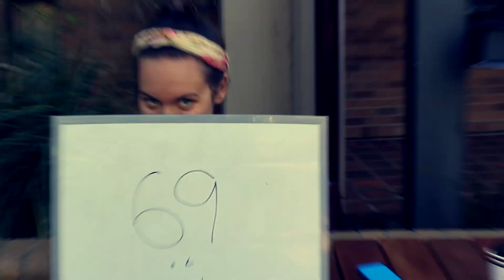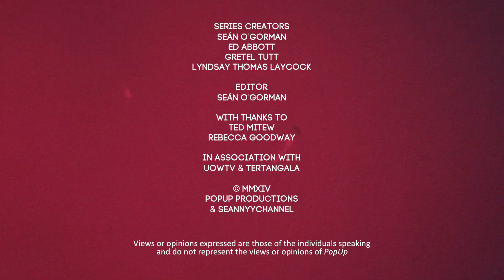PopUp: Greatest Loves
Season 2, Episode 10: PopUp loves LOVE, so we wanted to find out what the people of UOW love! Turns out, we love a lot!